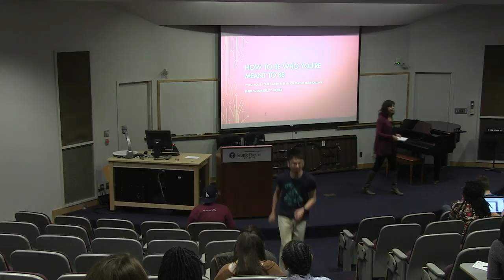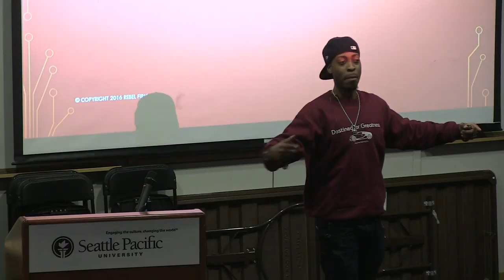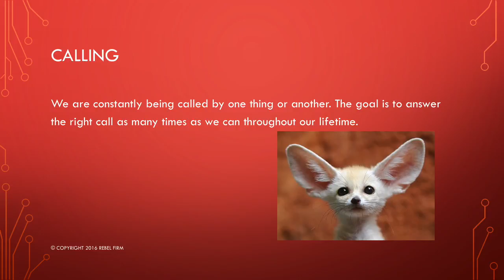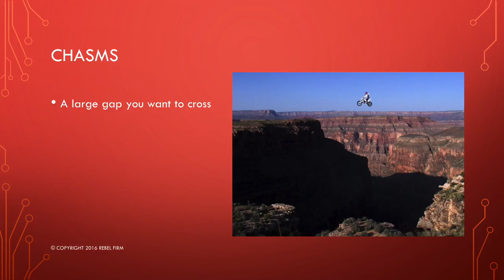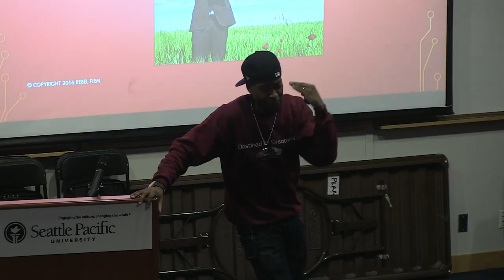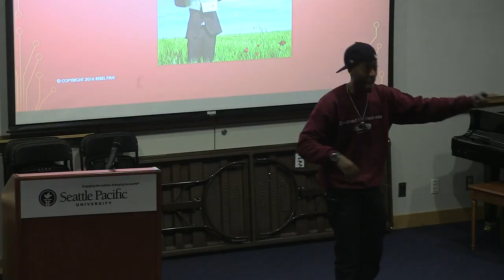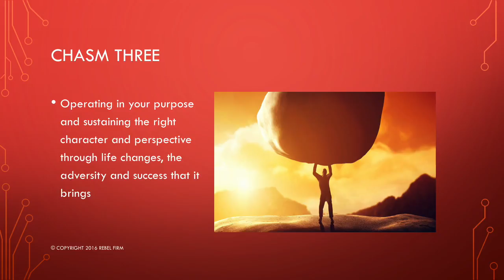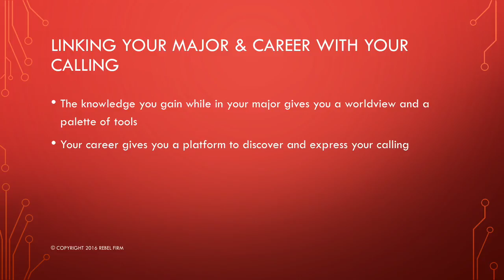Life After College: How to Be Who You Were Meant to Be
Philip Jacobs
'08 Alum, Hop-Hop Artist, and Author